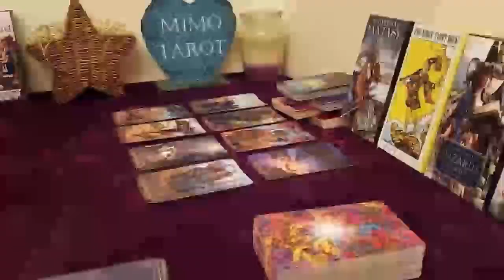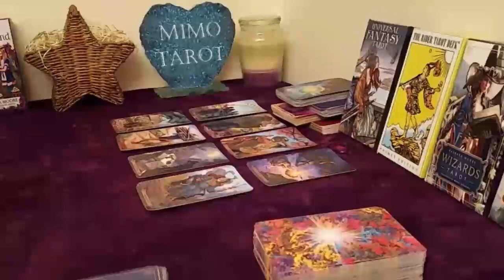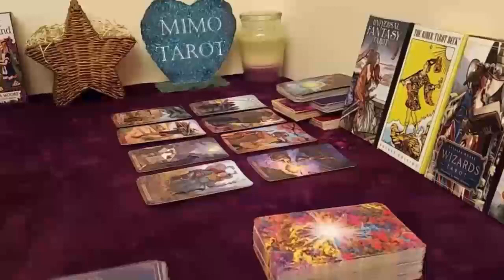CAPRICORN TAROT LOVE READING GENERAL READING